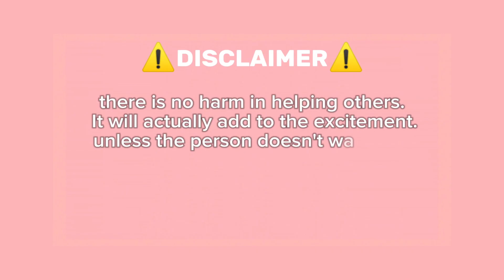Guide How to Get BUBBLES PATRICK On Roblox Find The SpongeBob